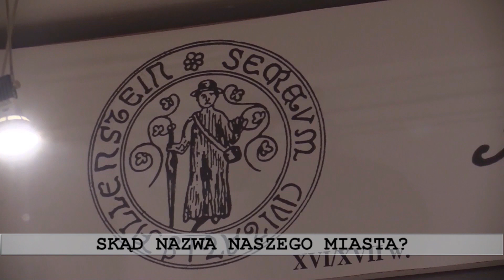Tu Was jeszcze nie było, część 4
Zapraszamy serdecznie na cykl filmów "Tu Was jeszcze nie było..." w Muzeum Domu "Gazety Olsztyńskiej". W kolejnych odcinkach będziemy prezentować historię Olsztyna oraz dzieje Warmii i Mazur.
Zapraszamy do odwiedzenia Muzeum w Dom Gazety Olsztyńskiej.